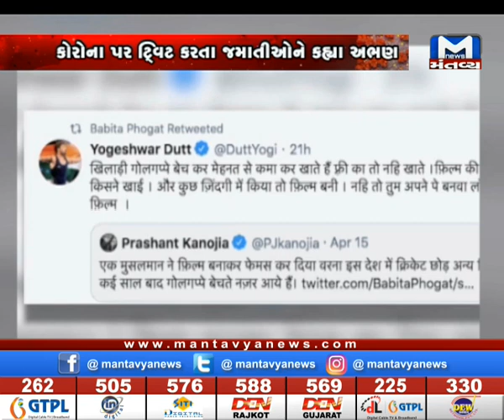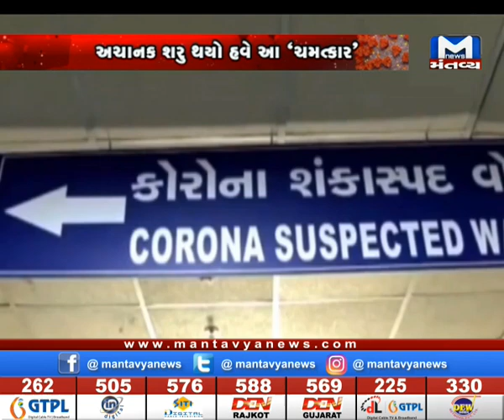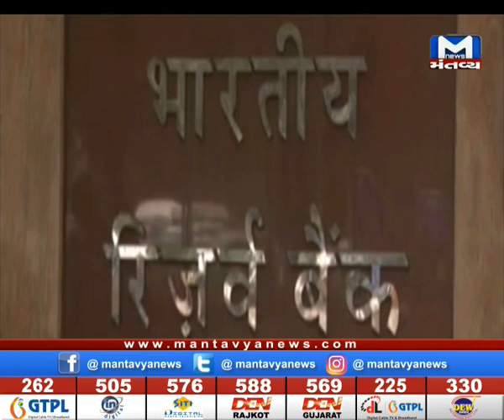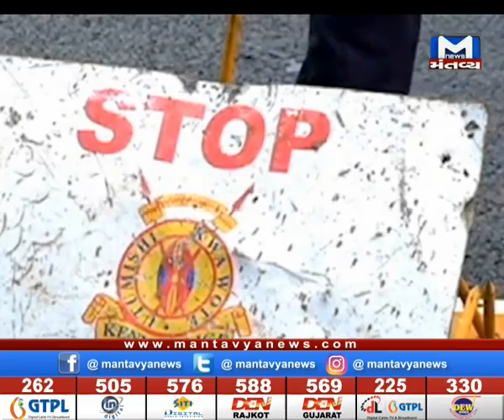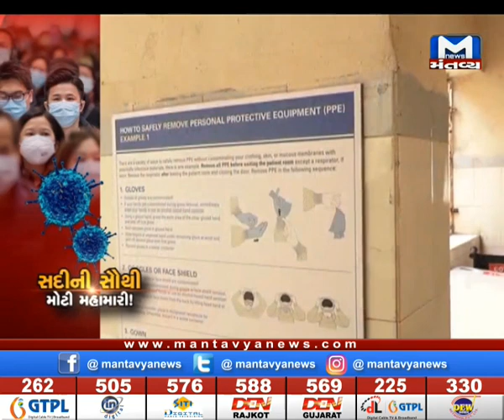9 PM NEWS (17/4/2020)